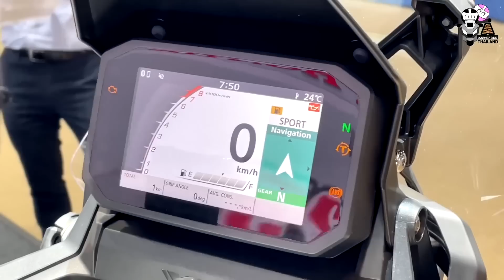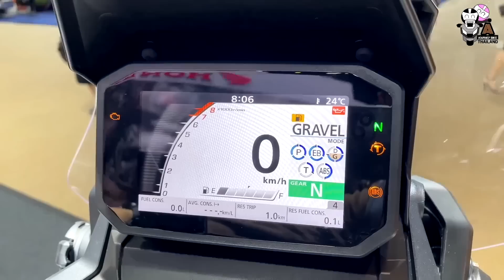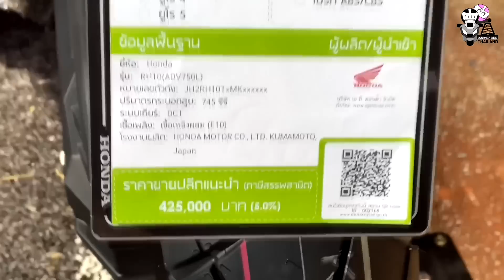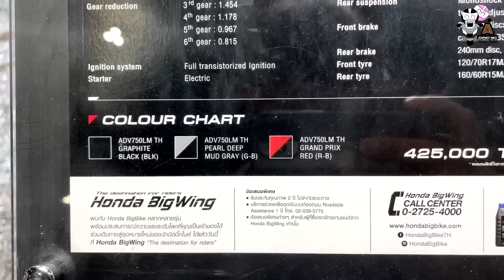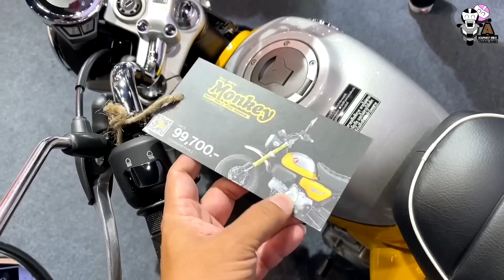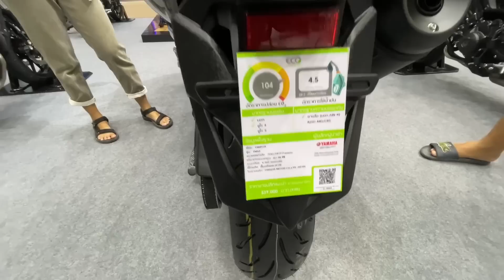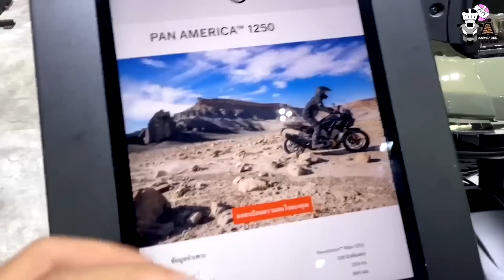เอเจอนี่ไบค์ | มาตอกย้ำการตกรุ่น X-ADV 750 ปี 2021 และ Monkey 5 เกียร์ บอกได้เลยว่าเจ็บนิดเดียว 😭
👉 มาตอกย้ำการตกรุ่น X-ADV 750 ปี 2021 และเจ้าลิงน้อย Monkey 125 เกียร์ 5 Speed พร้อมๆ กันทั้ง 2 รุ่นในงาน Motor Show 2021 บอกได้คำเดียวว่า "เจ็บนิดเดียว"

👉 ติดตามการเดินทางของเราต่อได้ที่